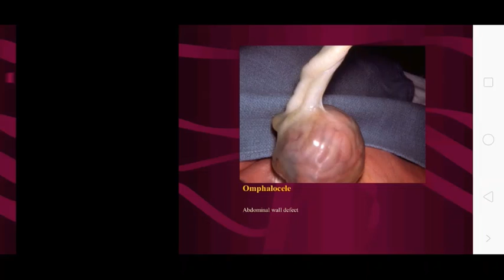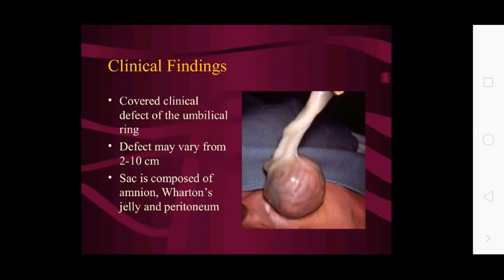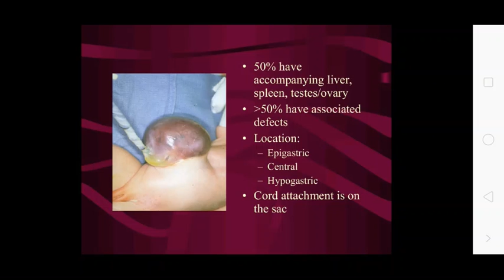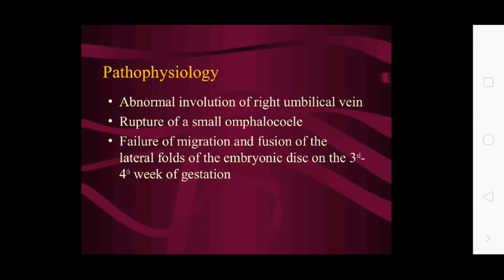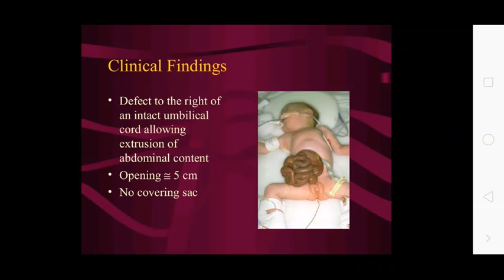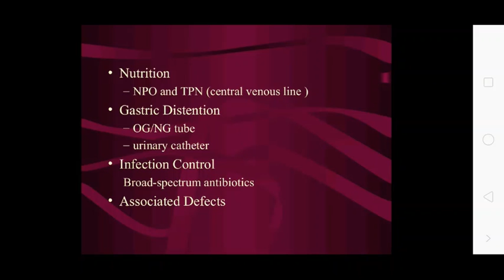Uvesh Ali Bhatti Sir Topic:- Abdominal Wall Defect 02/09/20